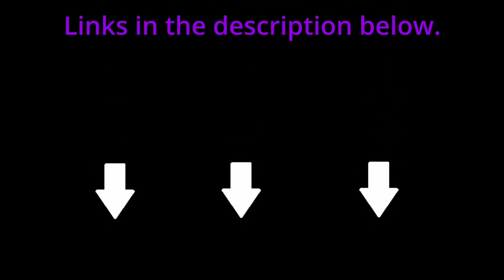Is that a bomb?? - Papers, Please Ep 5